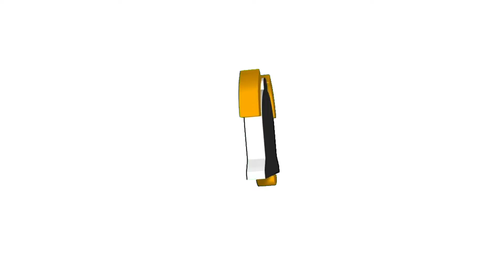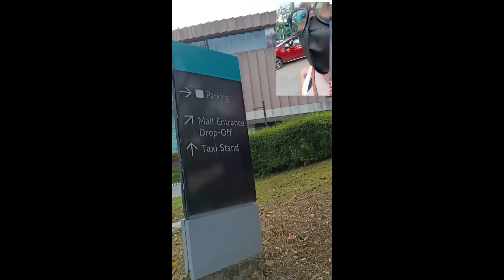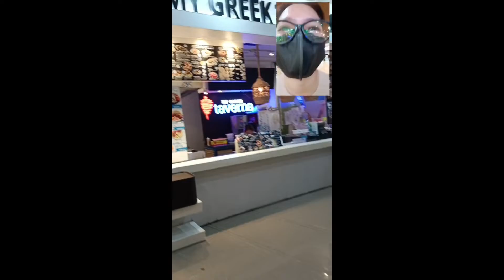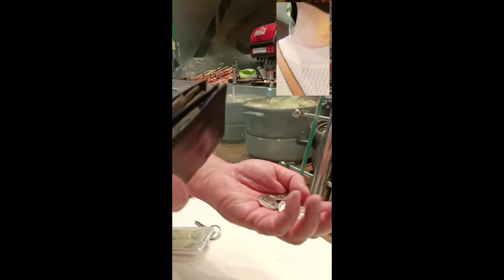Palpak nga pangukay ug RECORDS 💿 kay sarado.😔